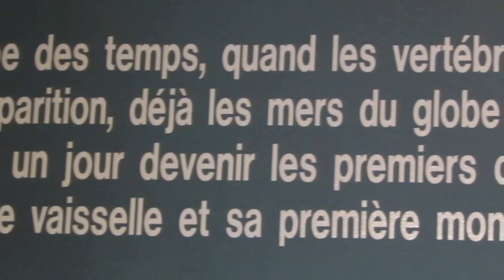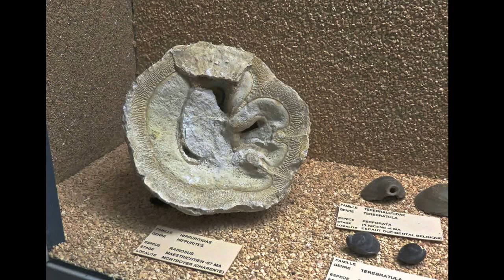le musée des coquillages CANCALE 35260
le monde enchanté des coquillages